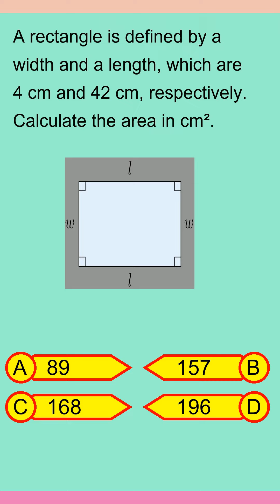Brain Teaser MCQ Y 15Jan24 0219